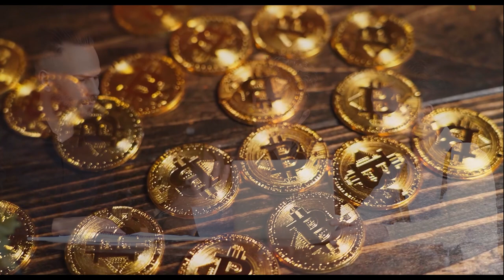The Oracle of |Omaha Warren Buffett's Journey of| Investment Wisdom and |Philanthropy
in the world of finance and investment, there lived a man with a remarkable ability to spot opportunities where others saw only challenges. His name was Warren Buffett, an American investor, business tycoon, and one of the most successful and influential figures in the financial world.

Born in 1930 in Omaha, Nebraska, Warren Buffett developed an early interest in business and investing. As a child, he was already captivated by the world of numbers and finance. At the tender age of eleven, he made his first investment, buying three shares of Cities Service Preferred at $38 per share. Little did anyone know that this small investment would be the beginning of a legendary journey.

With an uncanny knack for numbers and an unyielding determination, Warren pursued higher education and later attended Columbia Business School, where he studied under Benjamin Graham, a renowned economist and father of value investing. Graham's teachings profoundly influenced Buffett's investment philosophy, emphasizing the importance of intrinsic value and long-term investing.

In 1956, Warren Buffett established his own investment partnership, the Buffett Partnership Ltd., starting with a capital of $105,000. Over the years, he showcased his extraordinary investment acumen, consistently achieving impressive returns for his investors. As his reputation grew, so did the size of his investments and the scale of his successes.

However, it was in 1965 when Warren made a life-changing decision. He acquired Berkshire Hathaway, a struggling textile manufacturing company, with a vision to turn it into an investment holding company. Gradually, he shifted the focus of the company from textiles to a diversified portfolio of businesses and stocks.